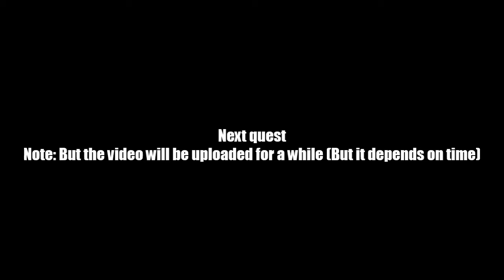AQ Worlds "Paladin Rock" (Quest)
Quest:Paladin Rock

NPCs:Vaden

Monster List:Grateful Undead, That 70's Zombie

Turn in:Song Requested Ticked x5
             Sweet Dancing Shoes x2
             Paladin Rock Requested x1
             Pencil x1

Equipment Won:None